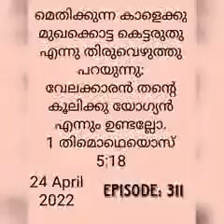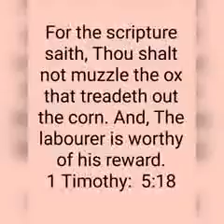1 തിമൊഥെയൊസ് 5:18.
PR.IPE C KURIAN.      EPISODE 311.

മെതിക്കുന്ന കാളെക്കു മുഖക്കൊട്ട കെട്ടരുതു എന്നു തിരുവെഴുത്തു പറയുന്നു; വേലക്കാരൻ തന്റെ കൂലിക്കു യോഗ്യൻ എന്നും ഉണ്ടല്ലോ.

For the scripture saith, Thou shalt not muzzle the ox that treadeth out the corn. And, The labourer is worthy of his reward.

1 തിമൊഥെയൊസ്  5:18.